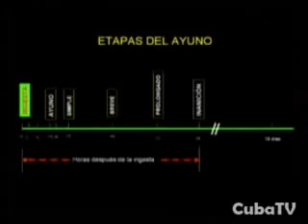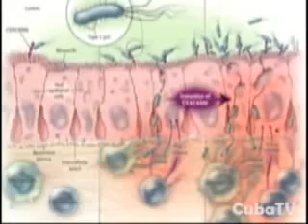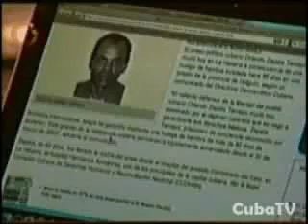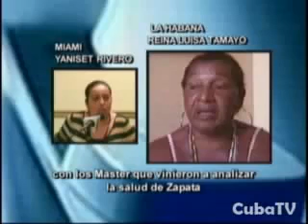Orlando Zapata, un caso de manipulación política.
Orlando Zapata, un caso de manipulación política. Testimonio de los médicos que lo atendieron y de su madre, Reina Tamayo, quien reconoció los cuidados que la institución sanitaria brindó a su hijo: "Estamos viendo todo lo que se está haciendo por salvarlo", dice.